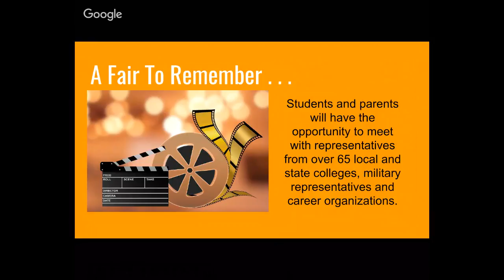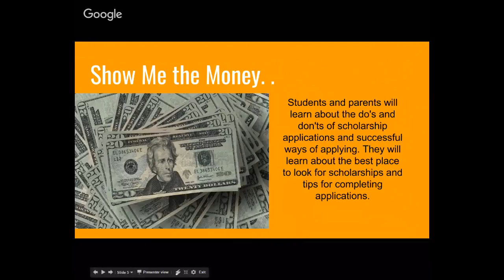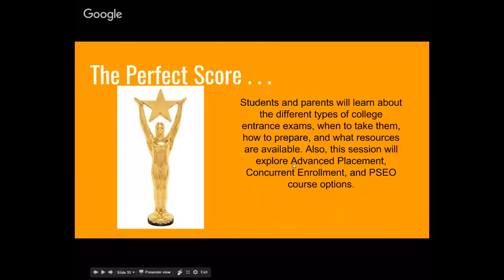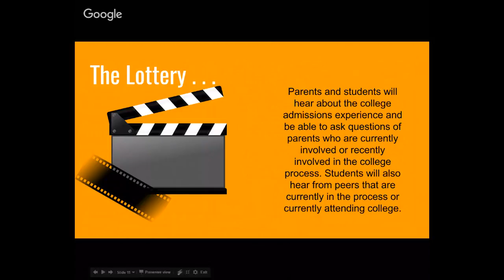College Crossroads - START Introduction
This is an opportunity for students and staff members to ask questions about College Crossroads 2017